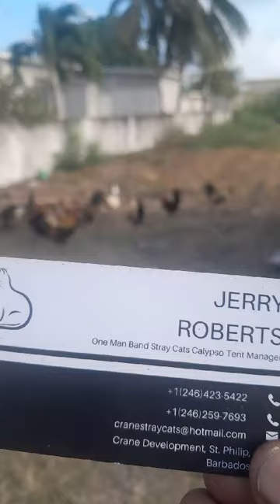Jerry Roberts - Tent Manager - Walk Around Barbados - Feeding chickens - Barbados